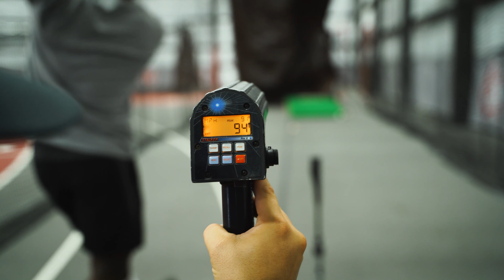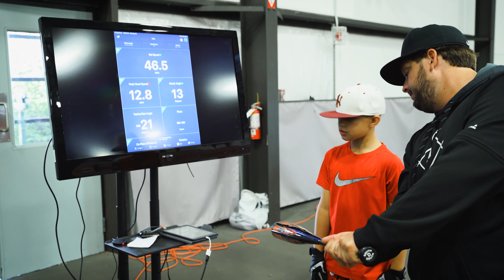Davis Baseball Bat Speed Promo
Brice Davis is the head coach and owner of the Davis Baseball bat speed and exit velocity program. He works with kids from a young age all the way through college. With the help of Blast Motion tech, Brice helps kids hit harder, faster, and with better mechanics than anyone else on the field.